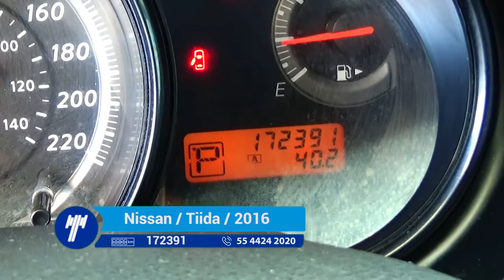Nissan / Tiida Advance Sedán Automático / 2016-GK212764